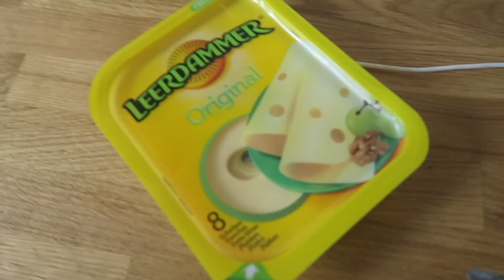Life of a Hypochondriac